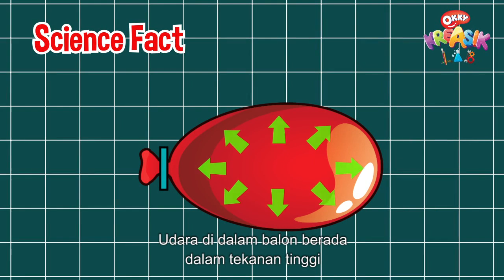Okky Kreasik Lab - Mobil Tenaga Balon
Okky Kreasik Lab - Mobil Tenaga Balon part-2